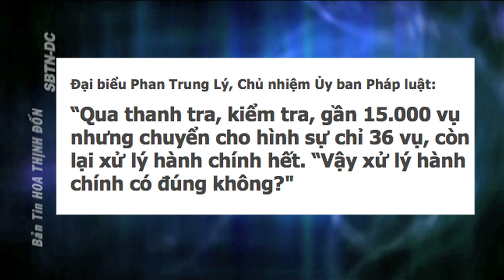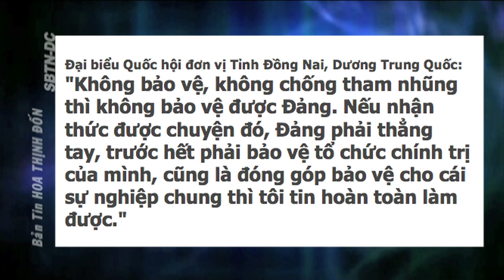Những Vấn Đề Việt Nam: Tại Sao Việt Nam Không Chống Nổi Tham Nhũng? - Phần 2